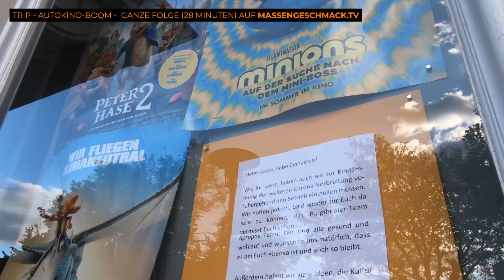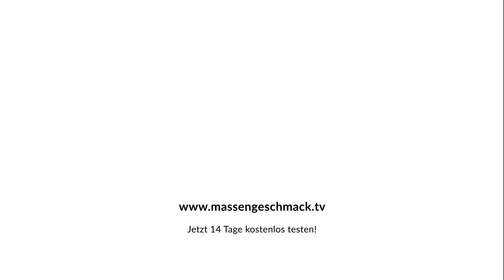Das Comeback des AUTOKINOS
Die Corona-Krise hat einem Kulturgut ein Comeback beschert, das eigentlich schon als ausgestorben galt: dem Autokino. Dean hat sich mit Betreibern getroffen und sich die Details erklären lassen.